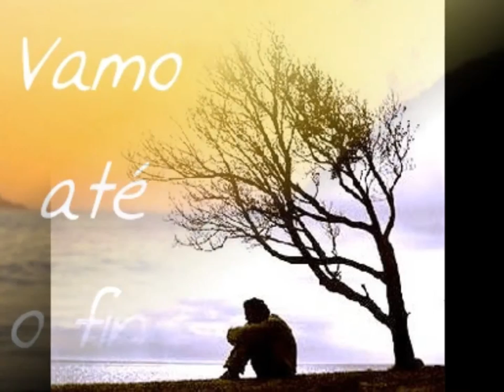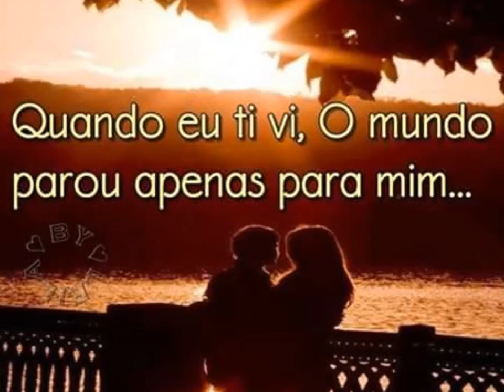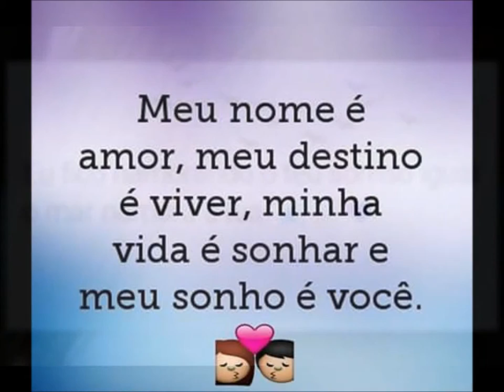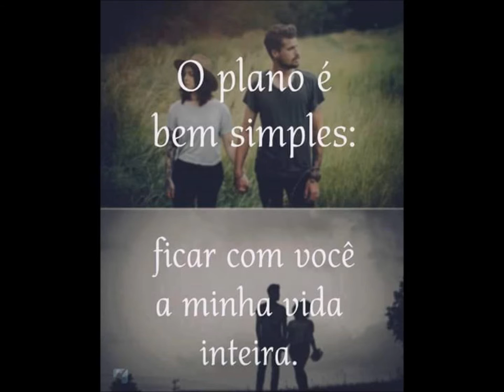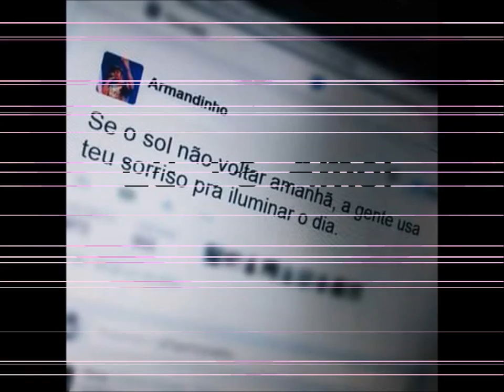Trabalho no Windows Movie Maker Gabriel Silveira